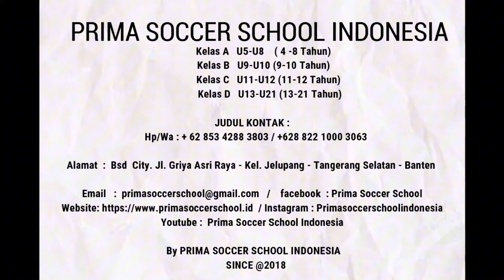SESI LATIHAN No3 PRIMA SOCCER PRO ⚽️ 27-10-23@primasoccerschoolindonesia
PRIMA SOCCER PRO No3 TRAINING SESSION REVIEW @primasoccerschoolindonesia